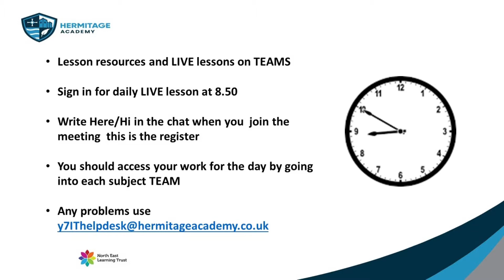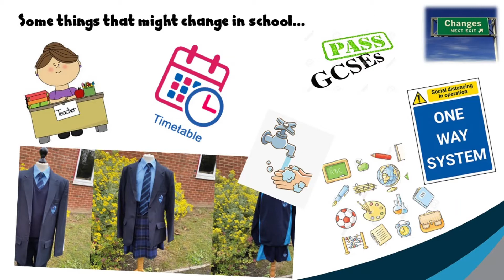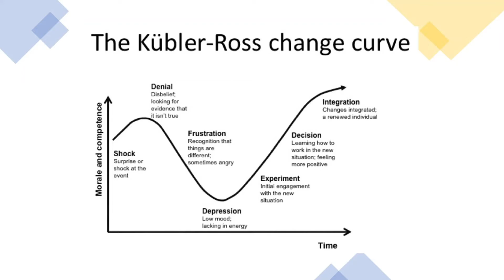Year 7 Assembly wc 6th July